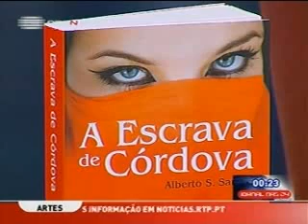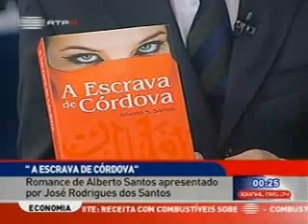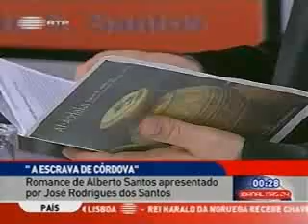Alberto S. Santos na RTP N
Autor fala de "A Escrava de Córdova", romance histórico apresentado a 28 de Maio de 2008, no Salão Árabe do Palácio da Bolsa, por António Lobo Xavier.